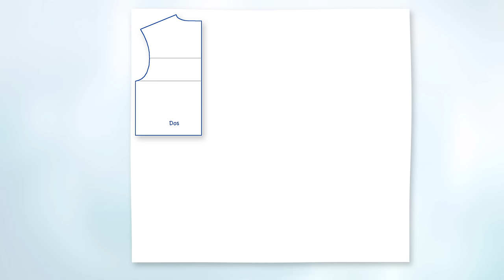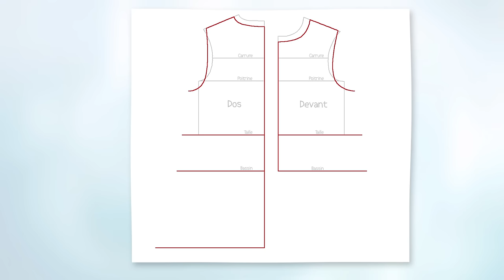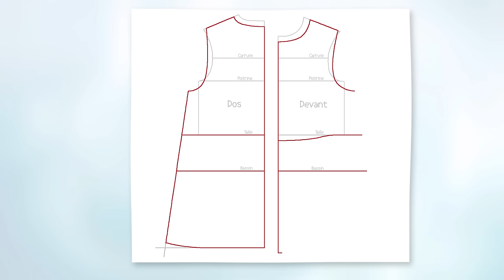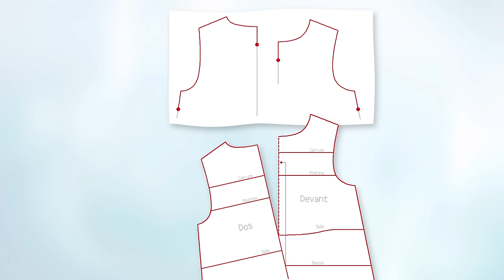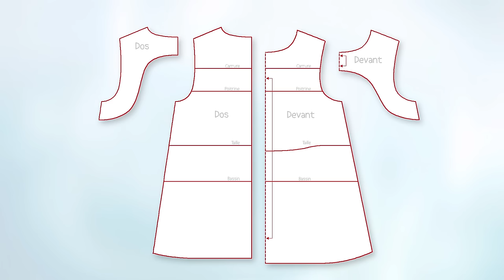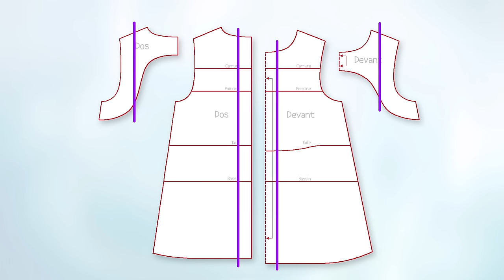4 Patrons gratuits de robe Fillette 2 - 4 ans - Tuto patron couture fille gratuit (HD)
Patron couture fillette gratuit - patron de robe petite fille gratuit.
Le patron de base, appris précédemment, est transformé ici pour une forme trapèze. Apprenez comment modifier cette forme afin de varier les résultats. C'est très facile. Certains détails sont développés largement dans nos DVDs, notamment le col, les poches et bien d'autres sujets.

Nouveau ! Découvrez notre nouveau DVD patronage Enfant

Cette vidéo est un exemple des séquences que vous trouvez sur nos DVD de patronage et couture.
Ainsi, nous vous livrons tous nos secrets pour faire un patron sur mesure et aussi pour apprendre à coudre à la main et à la machine :
Un DVD patronage Femme
Un DVD patronage Homme
Un DVD patronage Enfant
Un DVD Assemblage (couture pure)
Un DVD Lingerie (patrons et assemblage)
Les séquences claires et amusantes vous guident pas à pas dans votre apprentissage de la coupe à plat et de l'assemblage. Et puis, Zouzou, le petit assistant, vous facilite la
vie, vous montre et pose les bonnes questions...
Bref, Mode pour LoL vous fournit des explications faciles à comprendre pour chaque étape.

La musique que j'utilise :
Title: Good Starts
Artist: Jingle Punks
Genre: Cinematic Mood: Happy
Licence: You're free to use this song and monetize your video. (You can use it only for YouTube videos) Optional support (Thanks) Please provide the following in the description of your upload: Music: Good Starts - Jingle Punks